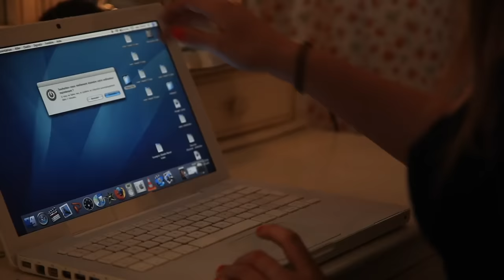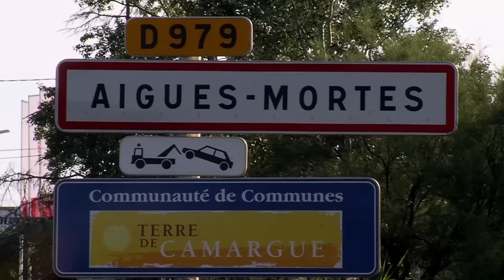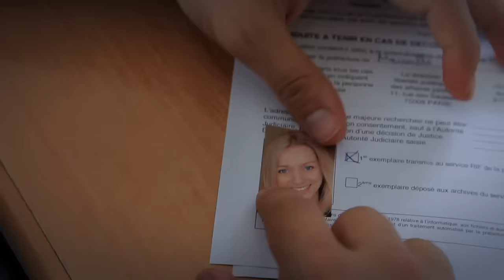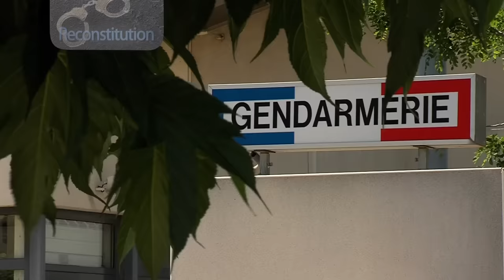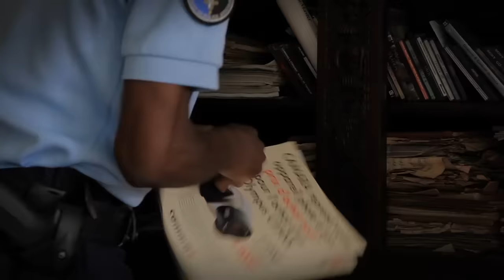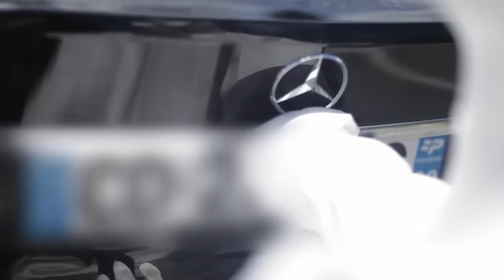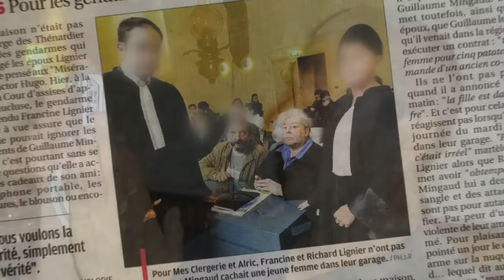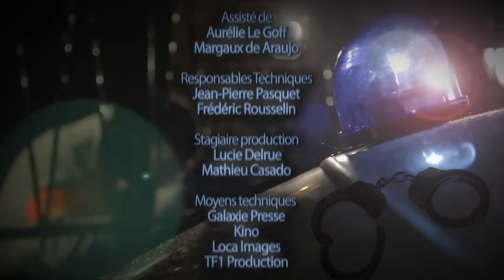Élodie Morel, piégée sur internet : quand le rêve devient fatal - Documentaire crime - GPN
Lundi 2 mai 2005, gendarmerie d’Aigues-Mortes dans le Gard... Il est environ 15 heures, quand un gendarme de la brigade reçoit un appel pour le moins étrange. À l’autre bout du fil, un informateur anonyme prétend que dans quelques heures une jeune femme va mourir…

"Cliché mortel"
Réalisation : Raphael Rouyer et Nicolas Breneol
© GALAXIE PRESSE